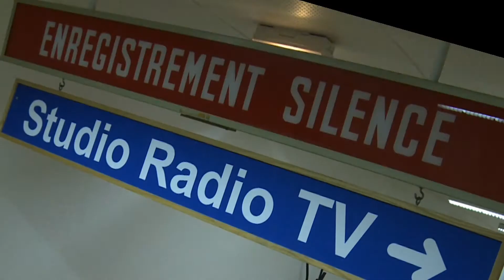Message vidéo de la Directrice générale à l'occasion de la Journée mondiale de la radio